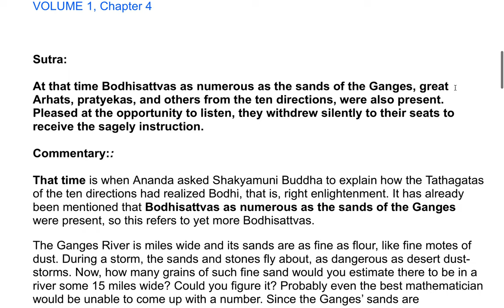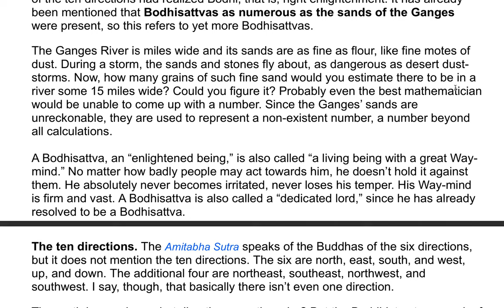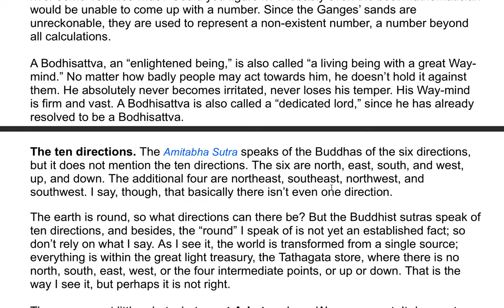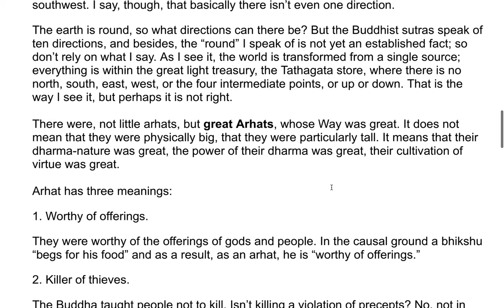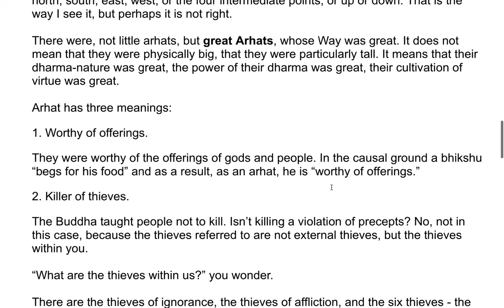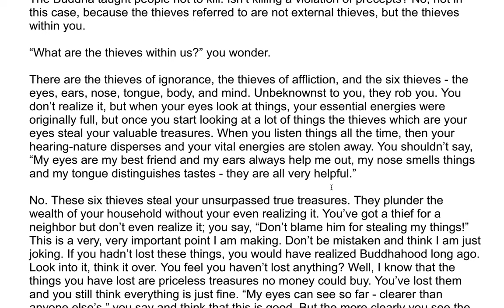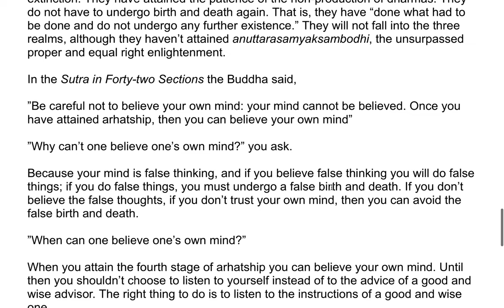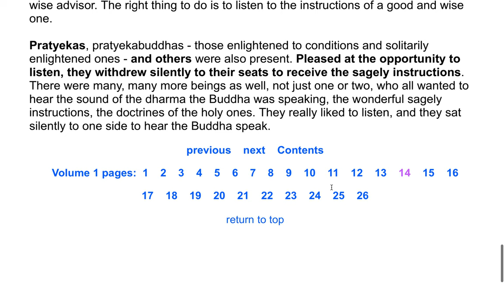The Shurangama Sutra| A Commentary by the Venerable Master Hsuan Hua 19